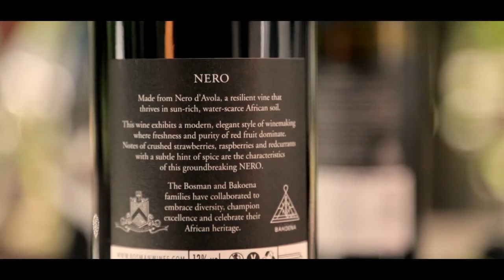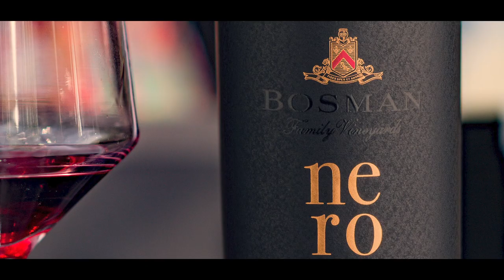NERO UK PROMO